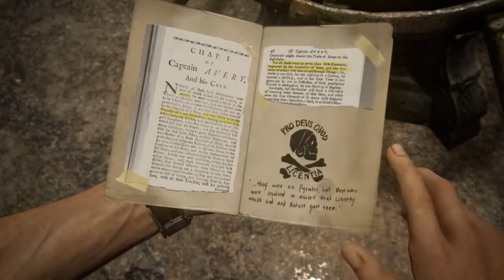KAYIP AVERY HEYKELİ | Uncharted 4 : Bir Hırsızın Sonu TÜRKÇE DUBLAJLI PS4 Seri #15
Nathan DRAKE !

16.bölümde görüşmek üzere :)